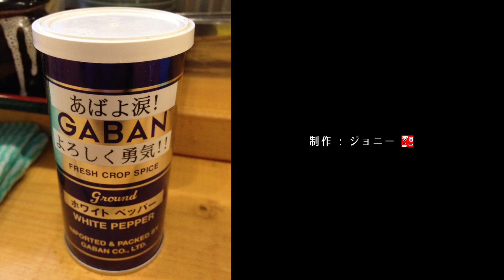重音テト】宇宙刑事ギャバン【カバー曲】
『宇宙刑事ギャバン』
作詞：山川啓介
作曲：渡辺宙明
原曲歌手：串田アキラ
歌唱 : 重音テト
らぶ式改変重音テト